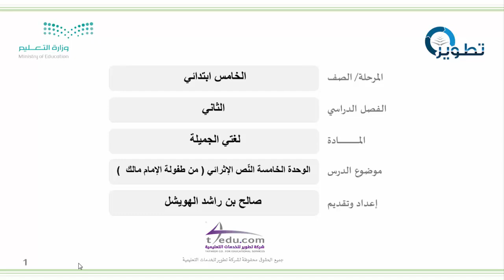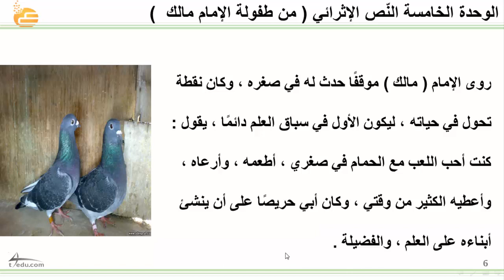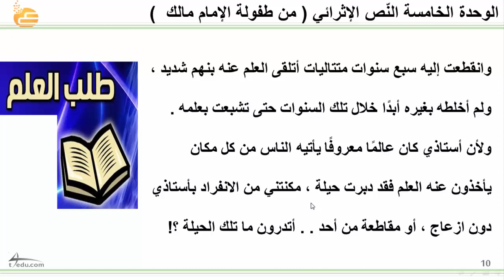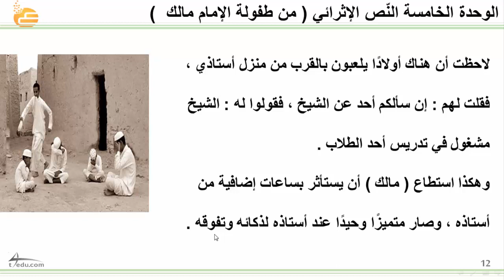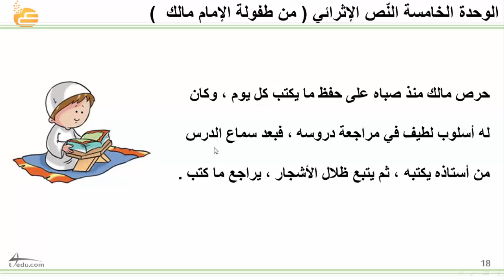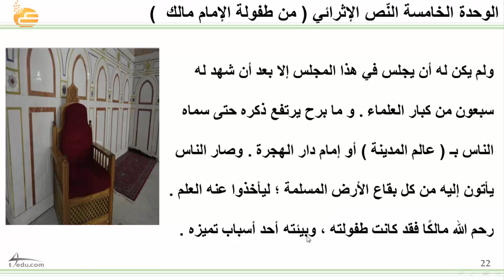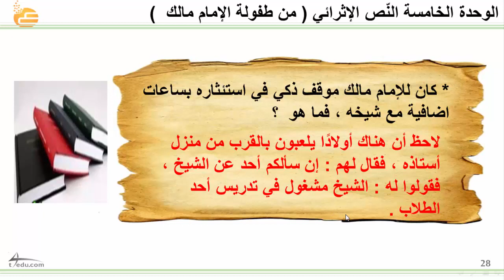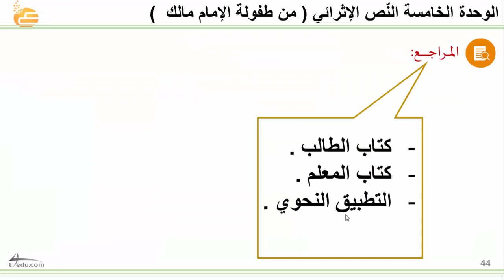الوحدة الخامسة النّص الإثرائي ( من طفولة الإمام مالك )